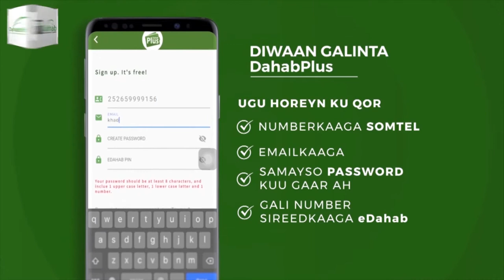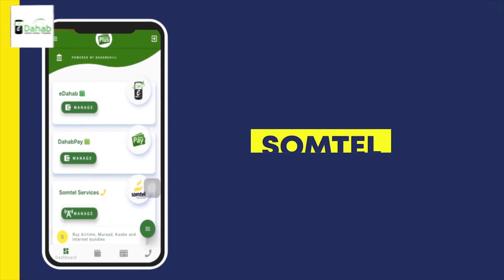"Xirsi iyo xisbiga Waddani sharaf iyo karaamo ayuu shacabki..." Xog. Arimaha Gudaha xisbiga Waddani.